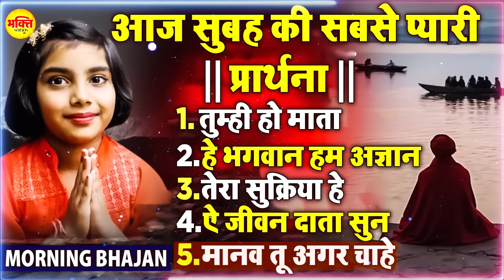आज सुबह की सबसे प्यारी प्रार्थना | Morning Prayer | Subah Ki Prarthna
Title :- आज सुबह की सबसे प्यारी प्रार्थना
Singer :- Naresh Narsi
Lyrics :- Hansraj Railhan And Party

Tumhi Ho Mata,
He Bhagwan Ham Agyan,
Tera Shukriya Hai,
Ae Jivan Data Sun,
Manav Tu Agar Chahe,

1 तुम्ही हो माता (00:00)                     Singer :- Naresh Narsi
2 हे भगवान हम अज्ञान (03:31)          Singer :-Karishma Minakshi Panchal
3 तेरा सुक्रिया हे (06:39)                    Singer :- Jyoti Tiwari
4 ऐ जीवन दाता सुन (13:31)              Singer :- Karishma Minakshi Panchal
5 मानव तू अगर चाहे (16:53)             Singer :-Hansraj Railhan